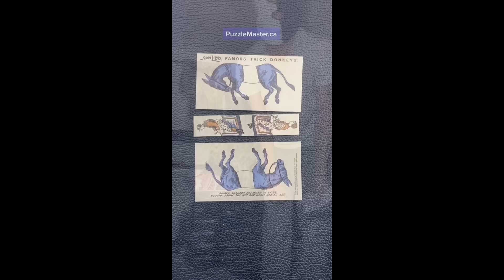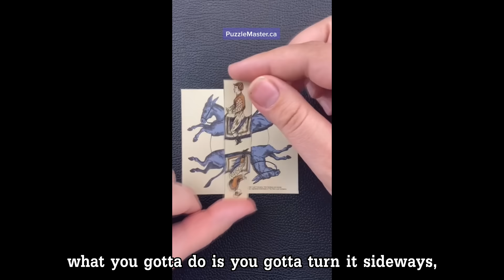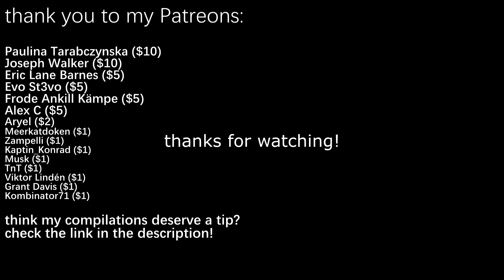UNEXPECTED memes 81 | average gamer girl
I WILL upload more, promise